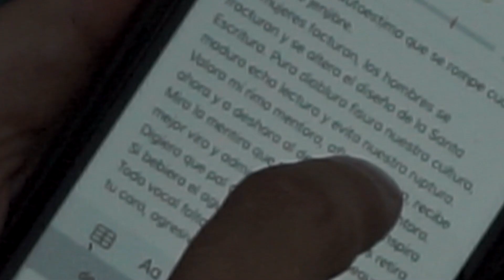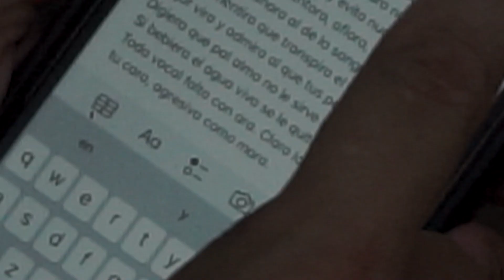MARTO - REMIX VICO C Pregúntale a tu jefe por mi 2023 (VIDEO OFICIAL)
Porque uds lo pidieron banda más BARRAS y con videoclip oficial!! Gracias por empujarme a hacerlo. Espero les guste este REMIX de la nva rola de Vico C "Pregúntale a tu papá por mi" que yo titulé "Pregúntale a tu jefe por mi" jeje si te es de bendición ¿Me ayudas a compartir y a suscribirte? Sería tmb un honorzaso leerte en comentarios del vid. un sincero abrazo banda gracias por prestarme su tiempo y oidos.

INSTAGRAM FB & TIK TOK: @martohiphop

M2+K STUDIOS: @m2kstudiosmarto  igual en FB e INSTAGRAM